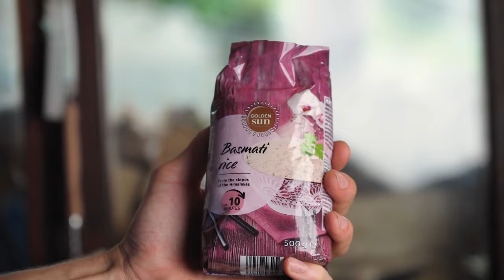Domačno s Klaro: Korenčkovo-pomarančna priloga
Sladek okus, ki preseka sicer slano jed je božanska kombinacija, kajne? 😋 Pa si že kdaj preizkusil/a prilogo s ... pomarančo? 🍊
Klara pravi, da je tale riž popolna mešanica okusov, ki jo lahko po svojih željah prilagodiš tudi z drugimi sočnimi sadeži. 🤩 Katerega boš uporabil/a? Zapiši v komentar! 👇

Klara bo na YouTubu z nami vsako 3. sredo v mesecu.

SESTAVINE:
Za riž:
- 300 g riža
- 450 ml vode
- Sol

Za tofu:
- 2 žlici olja
- 200 g tofuja
- Sol

Za korenčkovo-pomarančno prilogo:
- 2 žlici olja
- 400 g korenja
- 250 g pora
- 2 pomaranči

Za preliv:
- 2 jedilna žlica kokosovega sladkorja
- 4 žlice sojine omake
- 4 žlice paradižnikove omake
- Ščep soli

Dodatno: Arašidi, mlada čebula

POSTOPEK:
Riž operi ter ga dodaj v lonec skupaj z vodo in soljo. Kuhaj okoli 8 minut, nato ga odstavi, pokrij ter pusti, da se kuha v pari okoli 20 minut.
Tofu nareži na kocke ter ga popeči na olju. Posoli ga.
Korenček nareži na majhne palčke. Po dolžini nareži tudi por. Pomarančo očisti tako, da odstraniš vso lupinasto ovojnico.
V ponvi segrej olje ter dodaj korenje in por. Kuhaj ter mešaj pri visoki temperaturi okoli 7 minut. Nato dodaj pomarančo, tofu in preliv ter nežno premešaj. Kuhaj še okoli 5 minut, da se dobro pokuha.
Riž in zelenjavno prilogo serviraj v skledici ter na koncu posuj z arašidi in mlado čebulo. Če želiš dodaj še čili v olju ter malo sojine omake. Dober tek!

0:00 Uvod
0:40 Riž
1:02 Rezanje zelenjave
1:34 Omaka
1:44 Tofu
2:03 Praženje zelenjave
2:45 Serviranje končne jedi
3:34 End screen